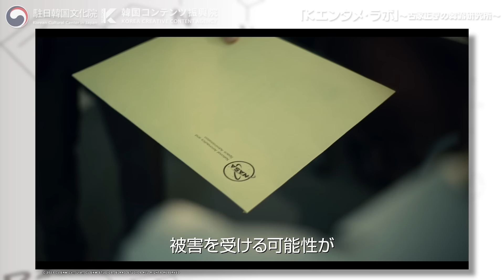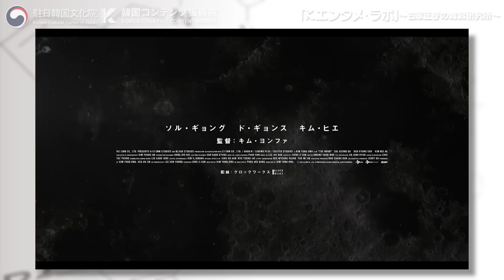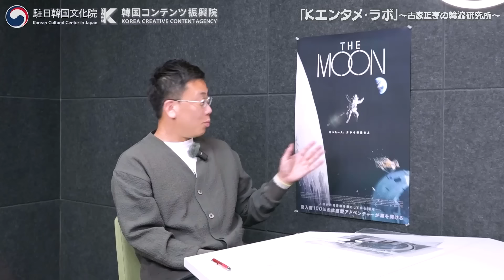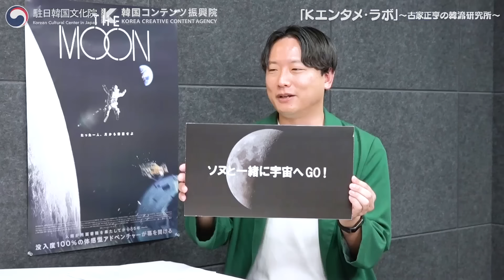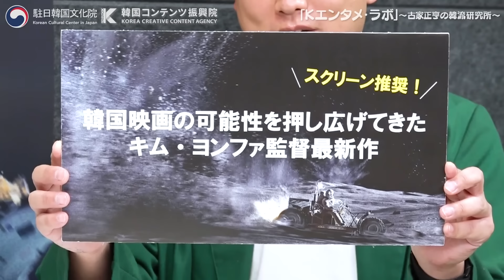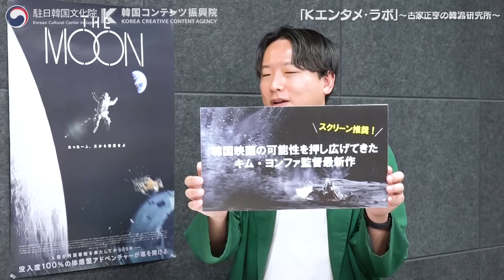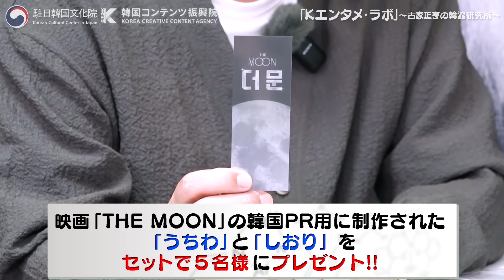ソル・ギョング×ド・ギョンス(EXO)×キム・ヒエ主演 映画「THE MOON」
Kエンタメ・ラボ～古家正亨の韓流研究所～韓国映画「THE MOON」

韓国のドラマ、映画、K-POPなどをはじめ様々な韓流エンタテインメントをテーマに、そのトレンドや魅力などについてあらゆる角度から楽しくお伝えするプログラムです。

今回のプログラムでは、大ヒット映画「神と共に」シリーズのキム・ヨンファ監督、実力派俳優のソル・ギョング、ド・ギョンス、キム・ヒエなどの豪華キャストによる、月探査ミッションにたった一人で挑む宇宙飛行士の大冒険を描いたエンタテインメント超大作映画「THE MOON」（原題：더 문）の見どころや魅力などを、映画の宣伝を担当するクロックワークスの小柳大和さんとMCの古家正亨さんのトークを通じて楽しく紹介します。
プレゼント企画もあります。

・映画『THE MOON』韓国PR用うちわ＆しおりセット（5名様）

本動画のコメント欄に「プレゼント希望」と明記の上、動画についてのご意見やご感想などコメントしていただいた方の中から抽選にてプレゼント（締切：2024年6月30日[日] 23：59）
※ 当選された方にはコメント欄からご連絡します。
※ プレゼントの発送先は日本国内に限ります。

・7月5日（金）新宿バルト9ほか全国ロードショー

・制作：駐日韓国文化院、韓国コンテンツ振興院（KOCCA）
・協力：韓国コンテンツ事業者協議会(KCBA)